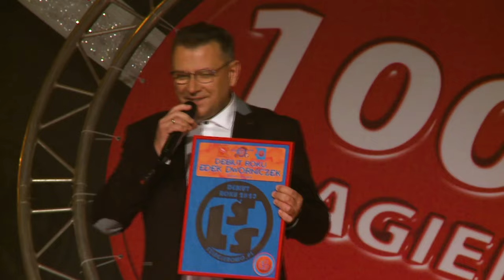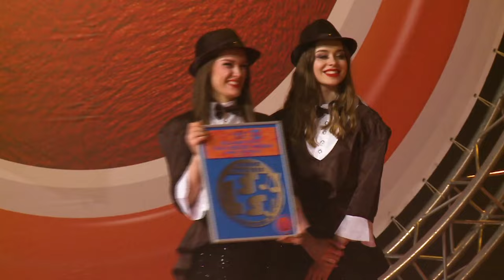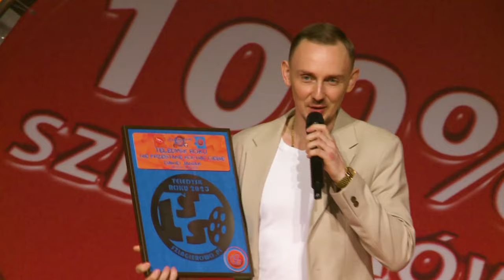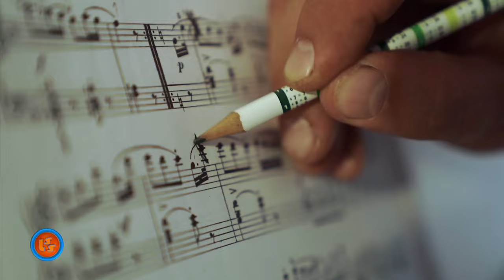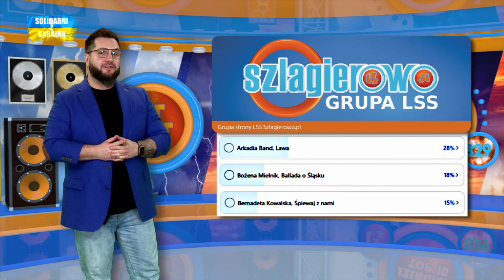Oficjalne Notowanie LSS, 829 cz.2 -03.03.2024r.